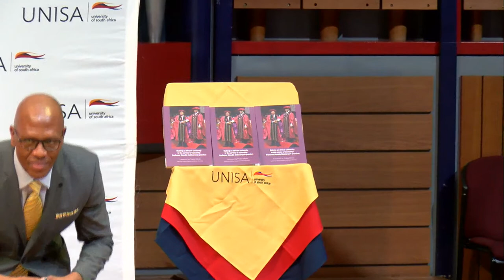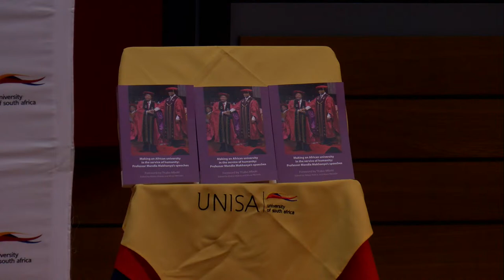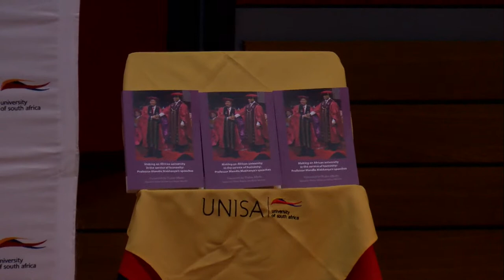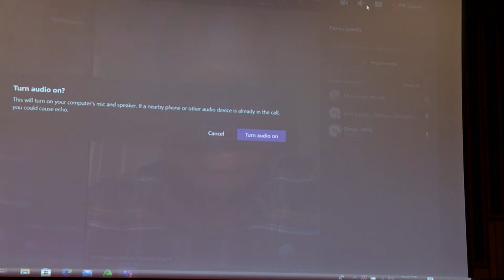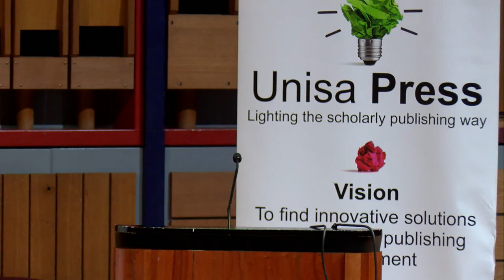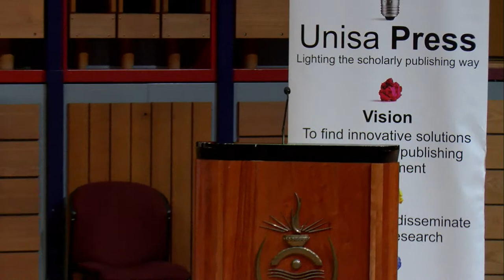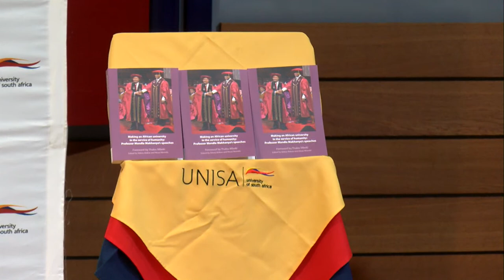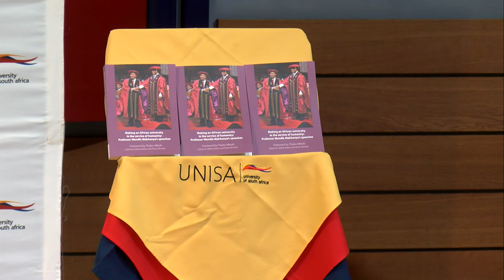Making an African university in the service of humanity: Professor Mandla Makhanya’s speeches